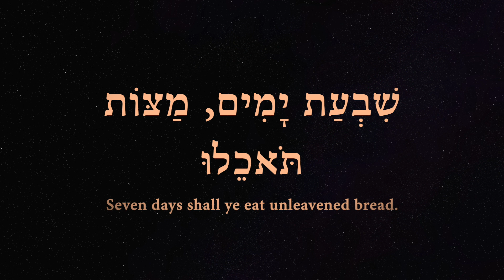Prayer to the Great Eagle who sees the Native American Tribes when they rise 6